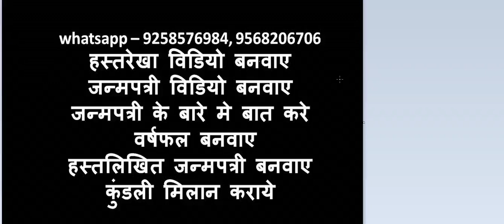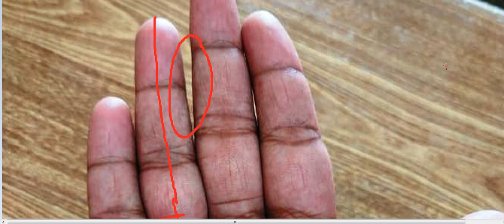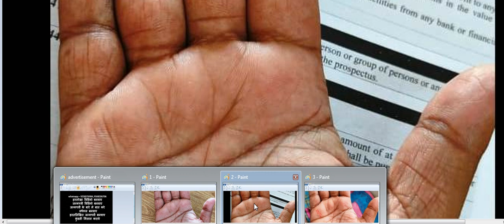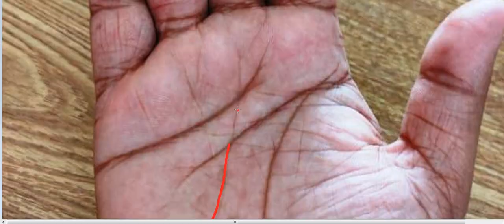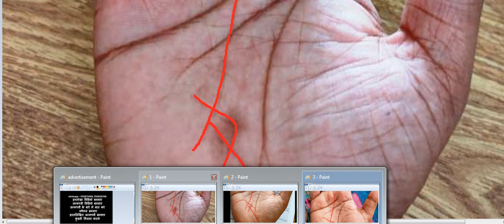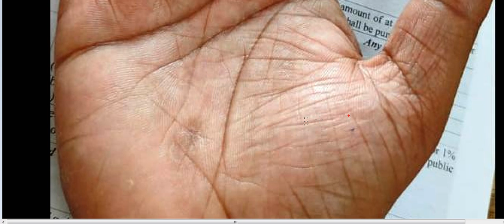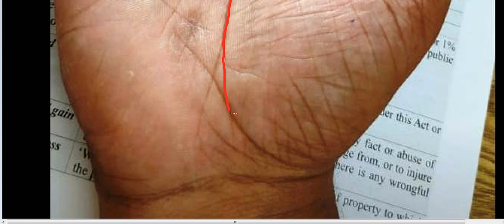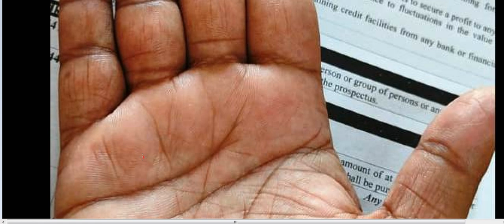CA का student हूँ , भविष्य मे मिलेगा मान-सम्मान-धन